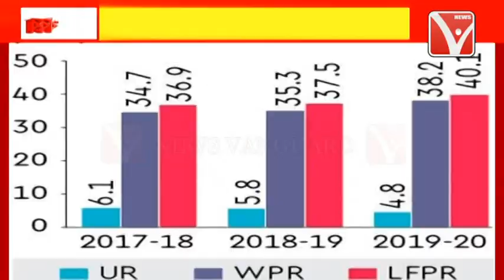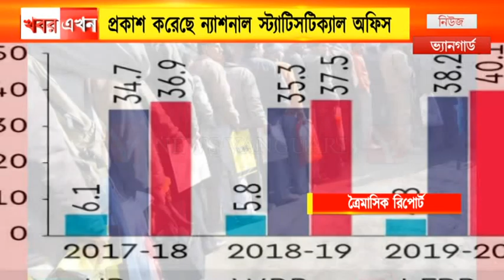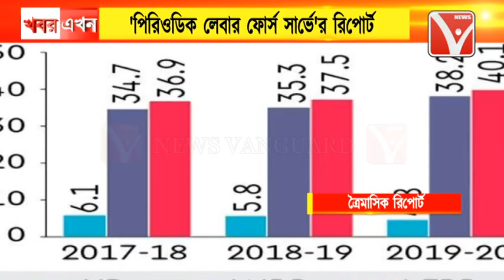পরিসংখ্যানে অনুযায়ী ২০২৩ সালের মার্চ ত্রৈমাসিকে শহরে বেকারত্বের হার ৬.৮ শতাংশ